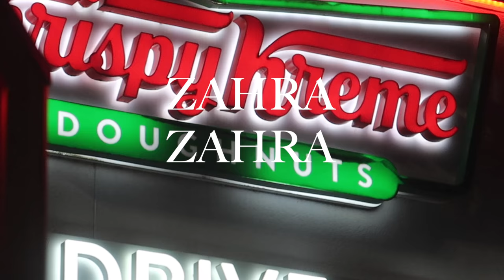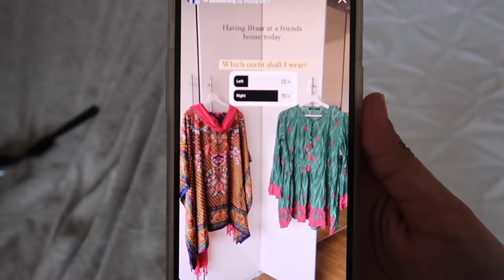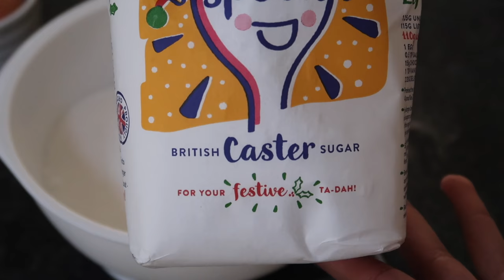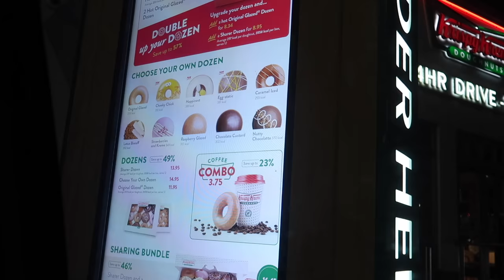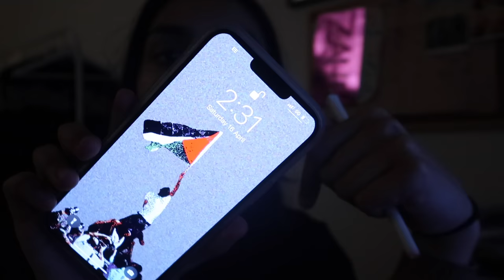Ramadan Vlog 🌙 best concealers, banana bread recipe & being emotional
Hey guysss hope you are having a great Ramadan so far!!

The Prophet (PBUH) said: “The believer’s shade on the Day of Resurrection will be his charity.” (Al-Tirmidhi)

- The Rawḍah Mosque is a humble attempt to continue this Prophetic sunnah and establish a Prophetic mosque.

- Fundraising to provide food packs to those in need in Bangladesh during Ramadan.

- Raising money to build a water well for a community that doesn’t have access to clean water

-Raising money for their very own KENYA PROJECT, which entails of providing 3 fundamental developments which is: a masjid, a school and water solution (Their goal is £50,000)

- Raising money for a Snowdon Treck. The money will help fund “The Steps programme” which comprises of a series of workshops set to inspire young change-makers through a faith-based approach to community activism and spirituality.

- Food packs for the Rohingya community.

(100% proceeds go to the charity)

- Raising money to build a Masjid in Pakistan in the name of a late uncle

Also  aiming to feed as many fasting families this Ramadan with food packs of just £70 which will provide a family of five with a food parcel with enough nutritious food for the whole month of Ramadan.

-Raising money this Ramadan for widowed women and orphaned children in Bangladesh.

-Skydive in aid of Palestinian and Syrian families, to help see them through their dire circumstances in the mountains and refugee camps with food and cash donations.

-Afghanistan crisis appeal

-Raising money to create Eid packages (essentials, clothing & gifts) for refugee women and their children. Many of these women have suffered and escaped domestic violence.

-Travelling to Lebanon with human relief foundation to distribute emergency aid to Syrian and Palestinian refugees.

-The Light Foundation’s mission is to provide brighter futures to those in need. Aim to create our first self-sustainable village in Malawi with the help of Benefit Mankind. (Instagram: @_tlfoundation)
* Shelter Homes (Zakat Eligible)
* Water Projects
* Mosque

-Fundraising to provide emergency aid and to help refugees building new lives outside of their war torn countries.

-Raising money for Samia is a 6 year old child, who is disabled waist below. Also raising money for orphans in Bangladesh

-Raising funds for my madrassas building expansion

-Fundraising to build 4 wells.

-A fundraiser for a family run orphanage and Hafiz madrasah in Bangladesh

-Iftaar for orphans